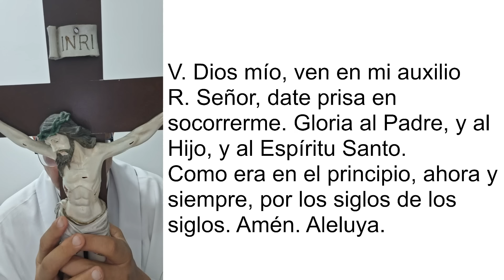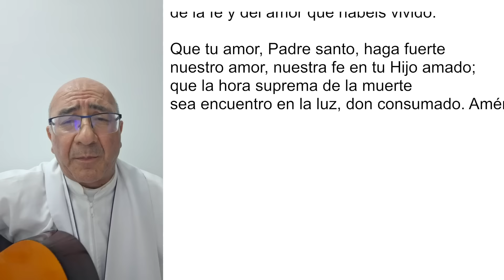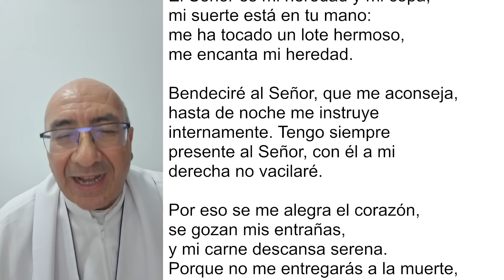COMPLETAS DE HOY, JUEVES 8 DE AGOSTO 2024. ORACIÓN DE LA NOCHE